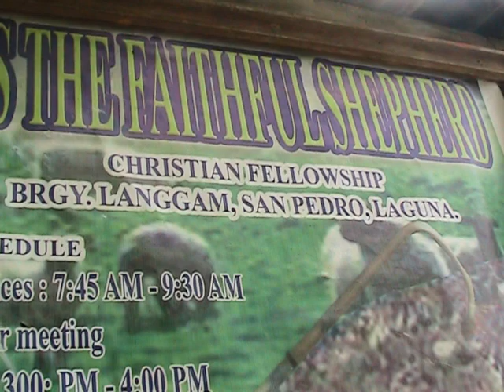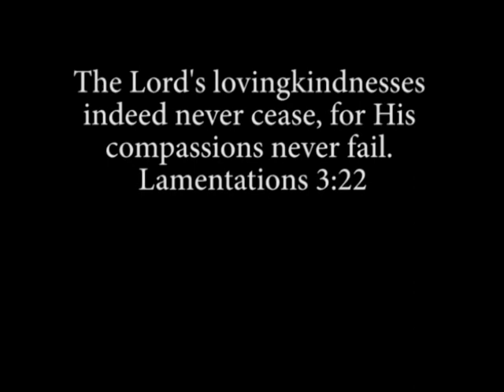Filipino Baseball Mission 2008 - With Music from CASTING CROWNS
Watch our Filipino Mission to the Phillipines as we fellowship and play some baseball with some our our fellow PINOYS!

The song being played is called "East to West" and is song awesomely by CASTING CROWNS! :)